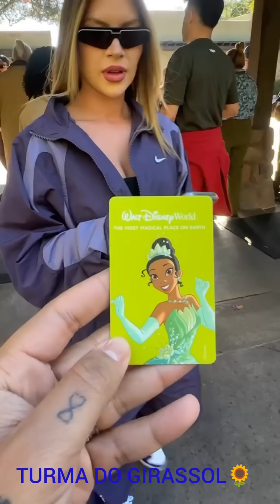LUCAS GUIMARÃES😳SE DESENTENDE😱E SAI SEM CARLINHOS MAIA🌻PARA O PASSEIO